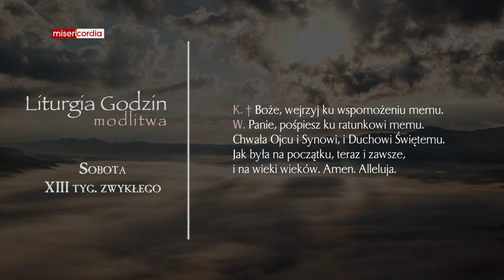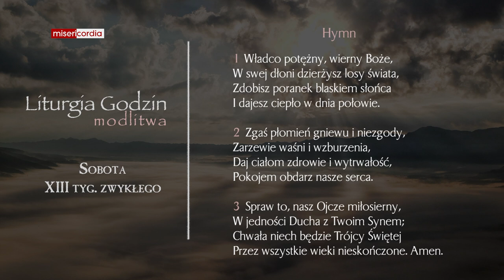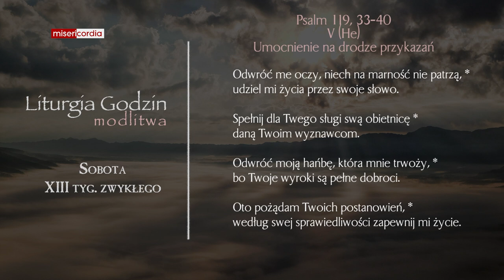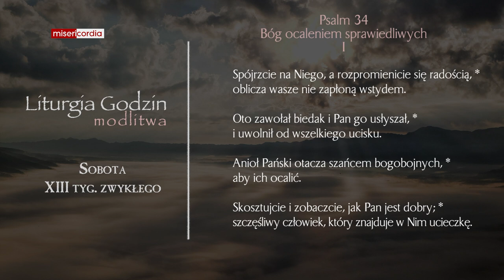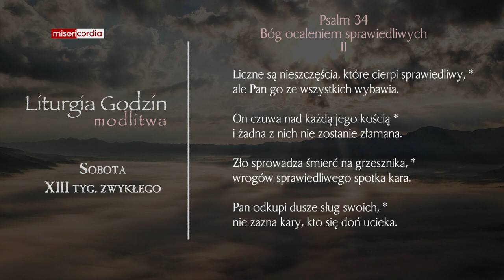Liturgia Godzin | Modlitwa Południowa | Sobota, XIII tyg. zwykłego